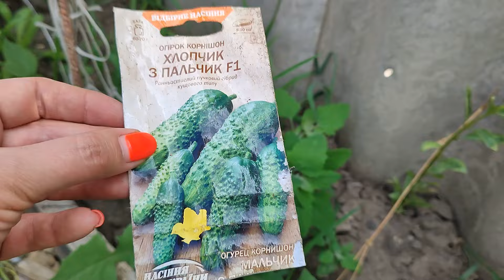ОБІДРАЛА КЛУМБУ, БУДЕ ОТМОСТКА, ГАРНИЙ СОРТ ПОЛУНИЦІ